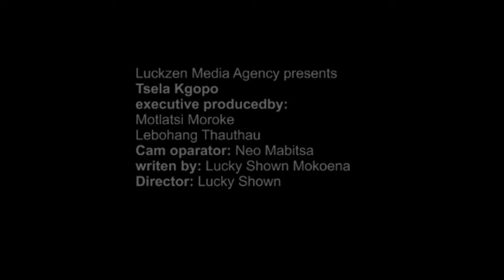Up coming local drama I was featured on its called "Tsela kgopo"